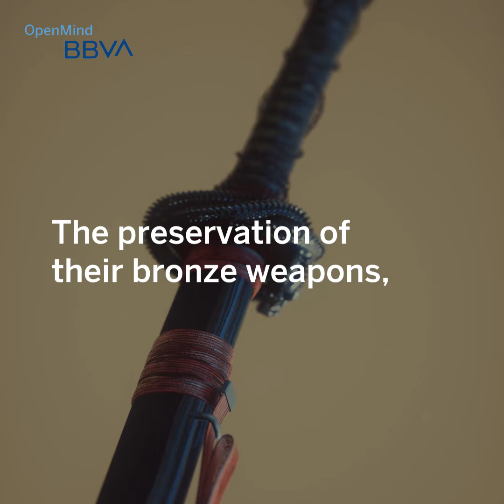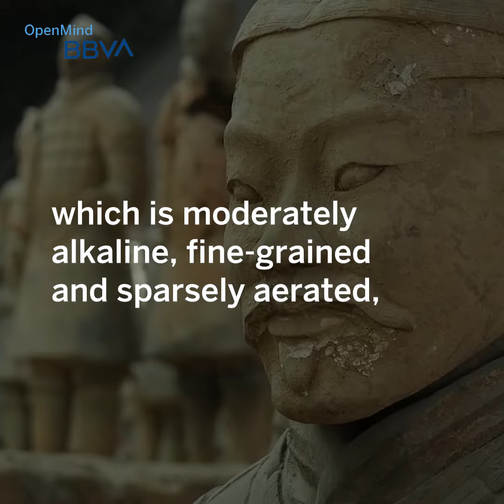Science Unveils the Secrets of the Terracotta Warriors | Science Pills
On March 29, 1974, one of the greatest archaeological discoveries in history took place: the discovery of the Xian Terracotta Warriors 🇨🇳 ⚔. What secrets has science uncovered about them?